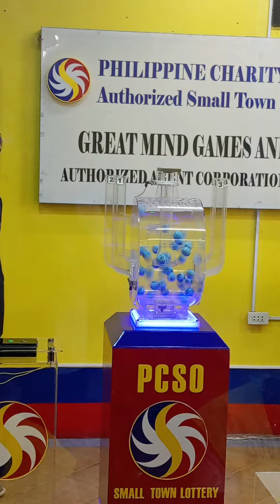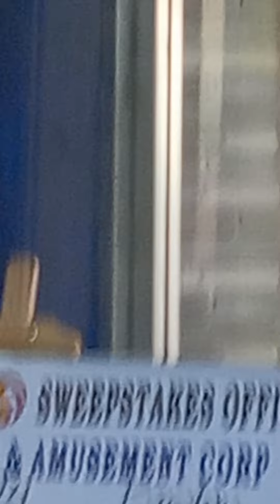stl muntinlupa result 4pm actual draw 7/5/2024